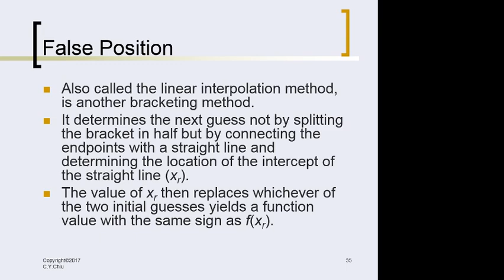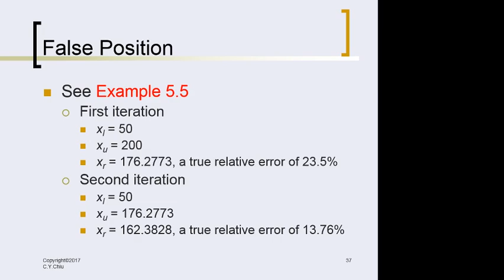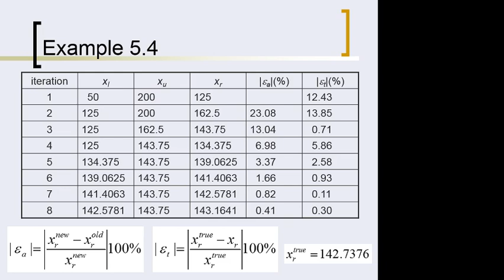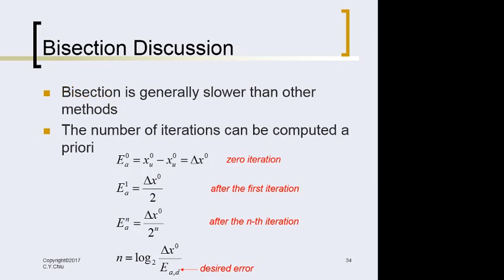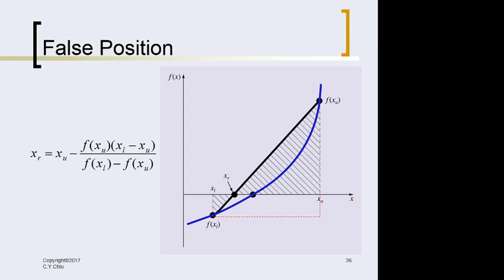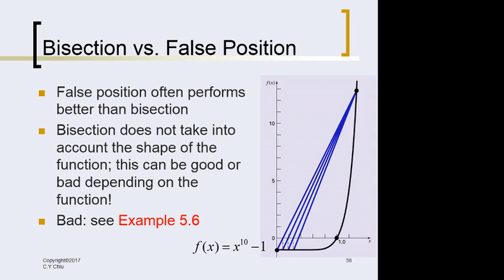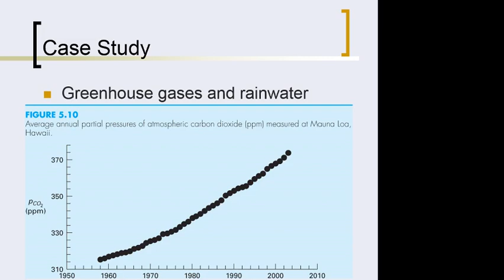Numerical Methods ch5 (3)